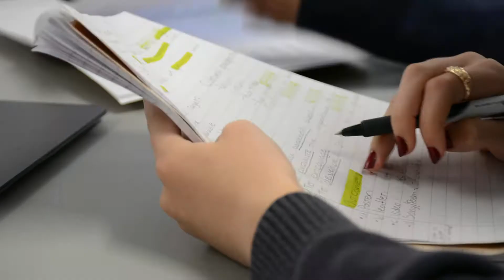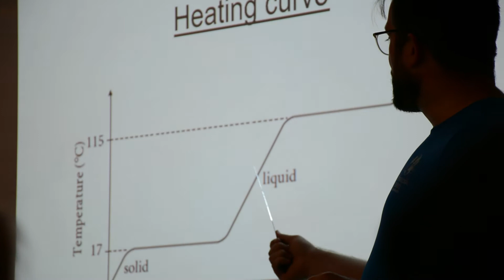Future school - International School Ikast-Brande